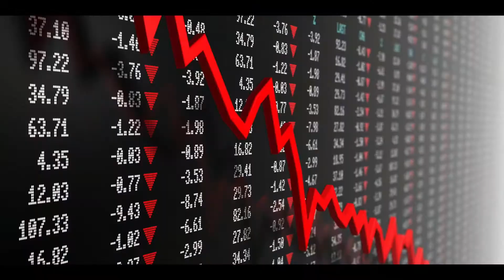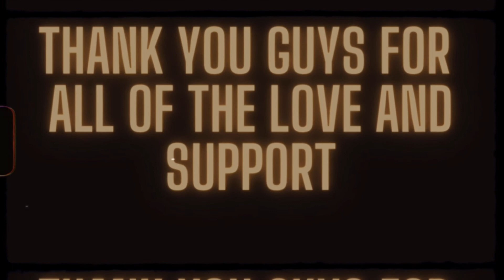2020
In today's video I look back on all of the big moments of 2020 and get ready for what's to come in 2021!!

Those on my lives hear about what’s coming up first… just sayin ;)

(or even if you have lol)

If you’ve made it here, drop something funny, or actually, just anything in the comments to be featured in the next video

DEUCES